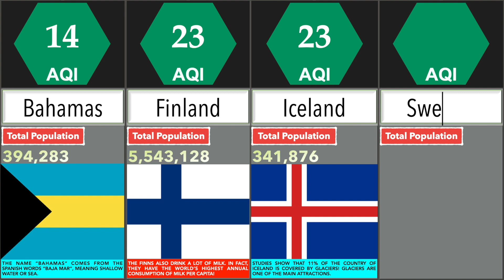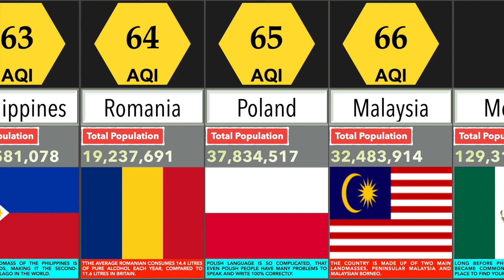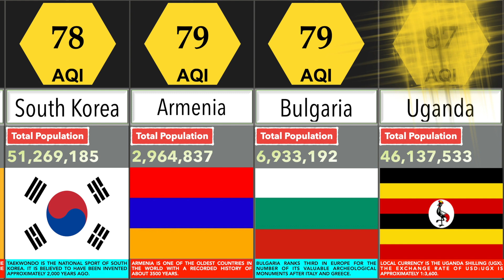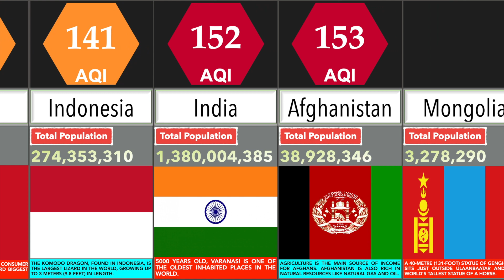Most Polluted Countries in the World | Comparison | DataRush 24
Which countries have the unhealthiest air? Where is the most polluted country in the world? Here is the answer to it!
The video states some of the less polluted to the most polluted countries in the world measured using AQI.
The Air Quality Index (AQI) is an index for reporting daily air quality.